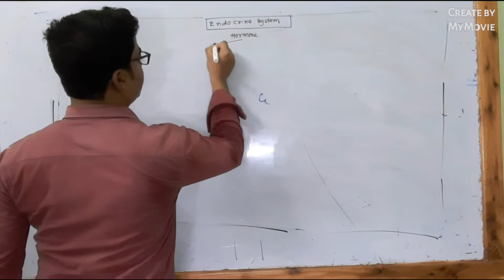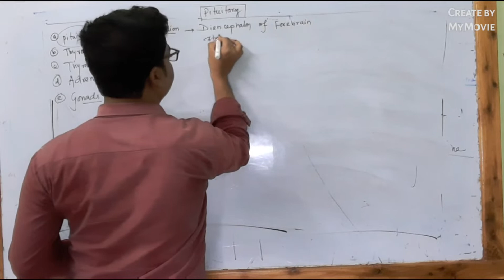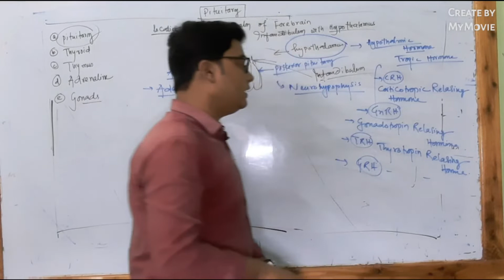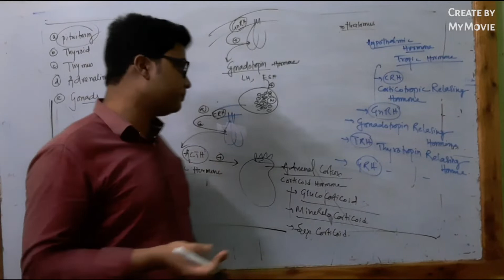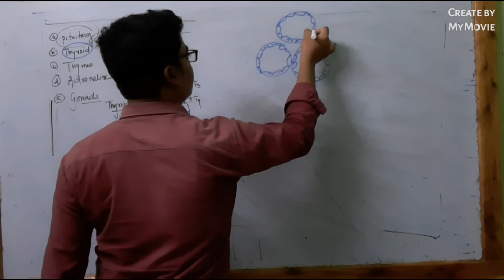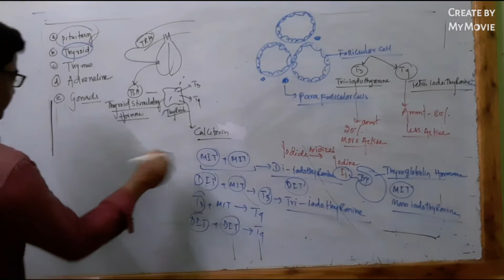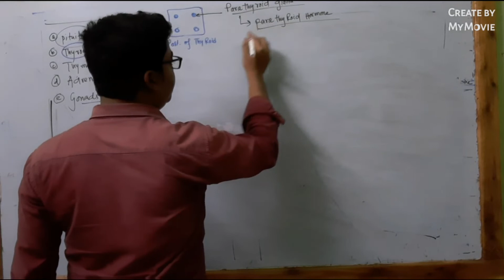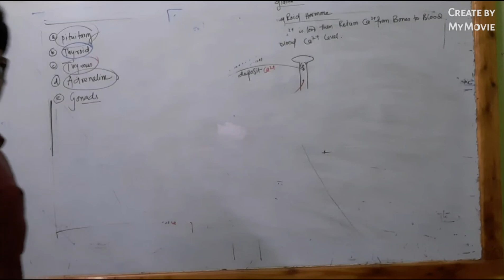Endocrine system, part 1